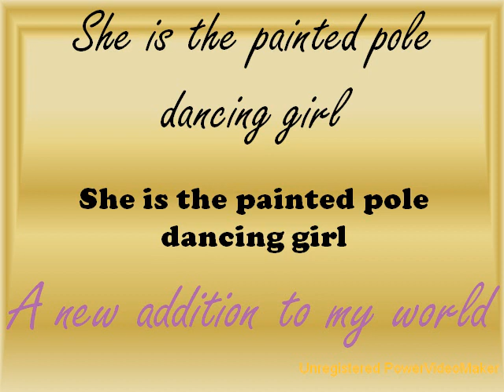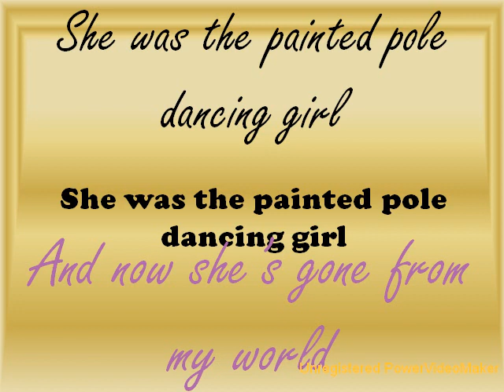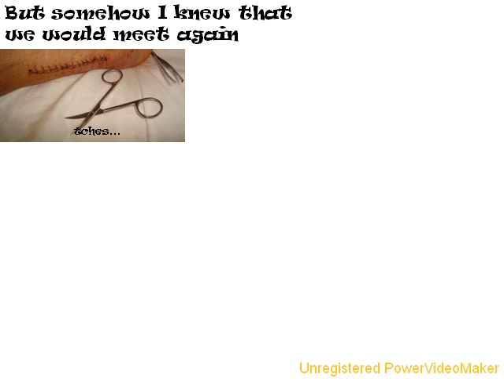Painted Pole Dancing Girl.wmv